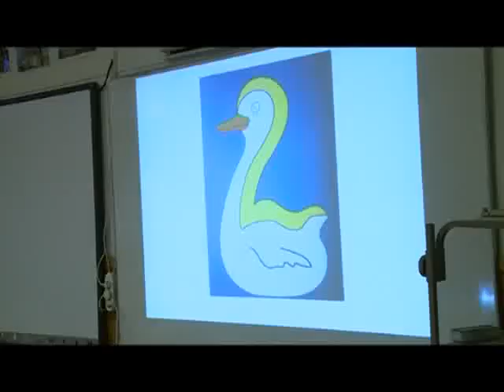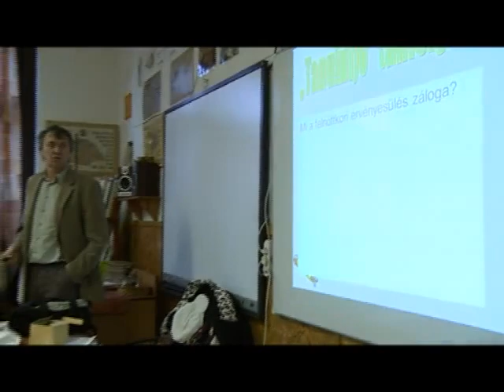"Tanulni jó!" - tanfolyam tanulási módszerek elsajátítására (2015. 08. hét)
A Szigetszentmiklósi járás területén induló 10-15 éves korosztályt megszólító tanfolyam szervezőjével, Tubákos Zsuzsannával beszélgettünk